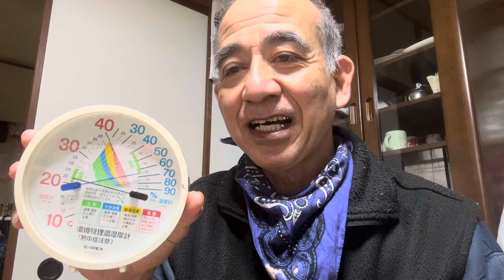『1分のゆんたく』【ノカット、ノ編集】おはよう😃〜変わらないなぁ〜⁉️〜朝食〜